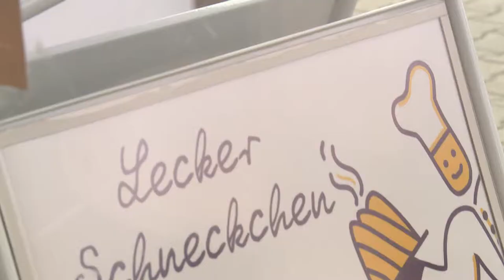Canon Bäckerfilm Posterartist mit Plotter Frerichs Bürotechnik GmbH & Co KG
Drucken Sie Ihre Poster oder Plakate kostengünstig selbst mit den Canon Großformat Druckern. Wir helfen Ihnen gerne weiter und beraten Sie. Tel.